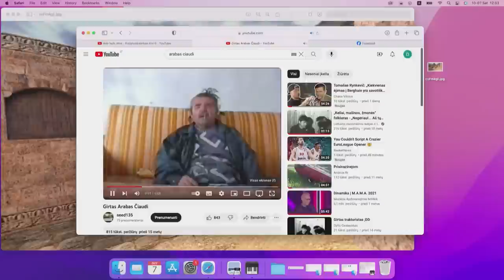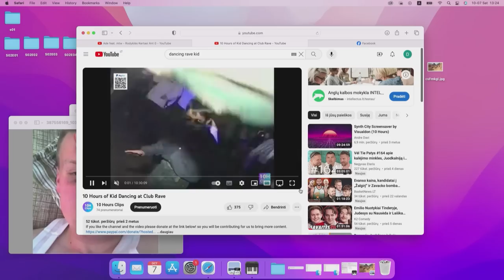Hiparikai #21: Beno paauglystes foto, mokytojai ir prezidento rinkimai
Aromatic •89• HIPARIKAI, visiems Aromatic •89• produktams suteikiama net 15 proc. nuolaida

Hiparikus nevaikiškai gaivina visų gerai žinomi ir mylimi Utenos Radler nealkoholiniai alaus kokteiliai dabar prieinami nauju kailiu – užsukamame buteliuke.

Nuoolaidos kodai: Hiparikai10, prezidentas20

00:00 Intro
02:00 Stand-up'as
08:48 Markas buvo Berlyne
13:24 Aromatic 89
15:24 Markas buvo Berlyne
24:05 Ruduo
31:00 Turgus
34:20 Britai ir neadekvatūs žmonės
40:15 Bernvakariai
44:26 Studija
50:15 Prezidento rinkimai
01:01:27 Utenos Radler Nealkoholinis
01:02:36 Pertrauka
01:03:30 Thaikvapelis
01:10:34 Mokytojų streikas
01:12:40 Istorijos iš mokyklos
01:29:20 Simuliacija
01:32:00 Markas ir Benas populiariausi vardai
01:35:36 Beno paauglystės nuotraukos
01:51:45 Kritimai nuo dviračių ir motorolerių